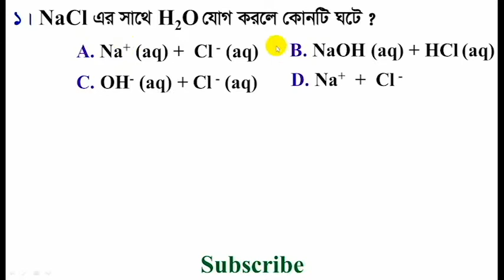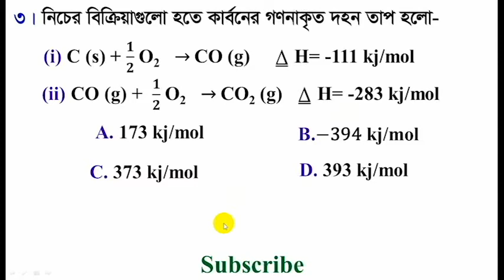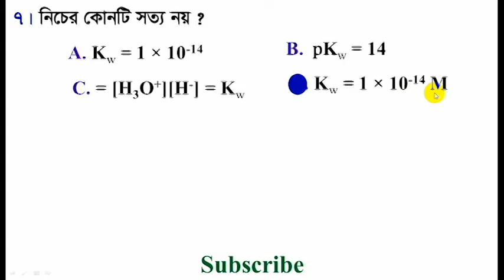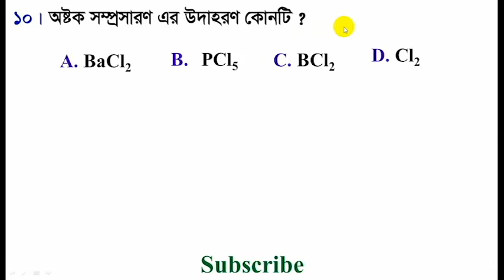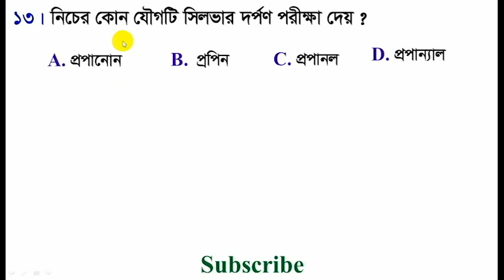ঢাকা বিশ্ববিদ্যালয় ভুর্তি পরীক্ষার প্রশ্ন ২০২০-২০২১ রসায়ান || Dhaka University Admission 2020-2-21